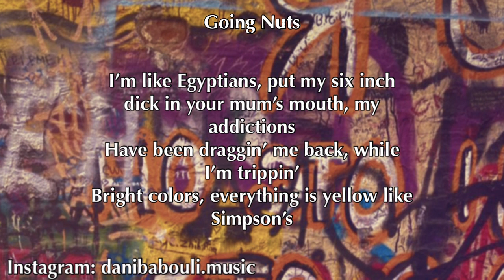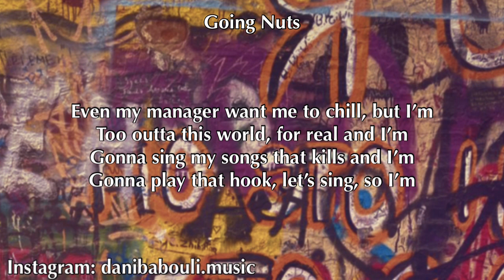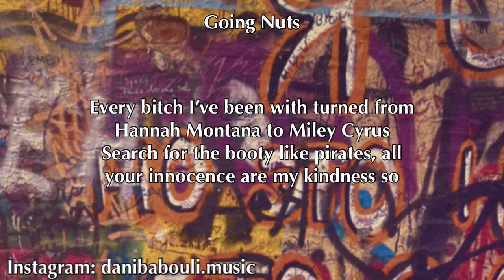Dani Babouli - Going Nuts [Official Lyric Video]